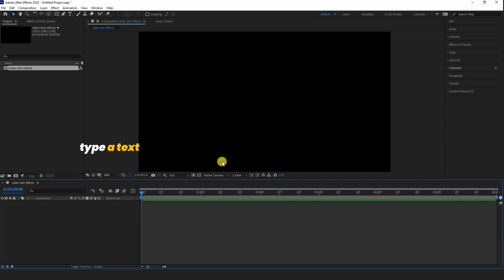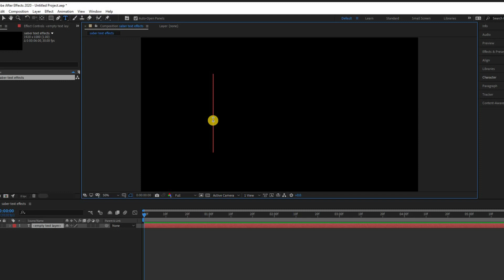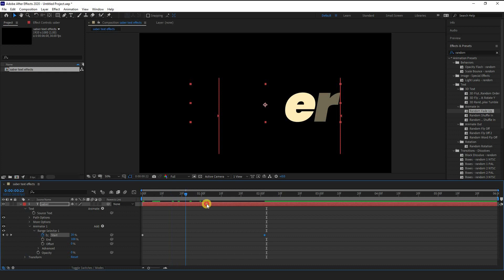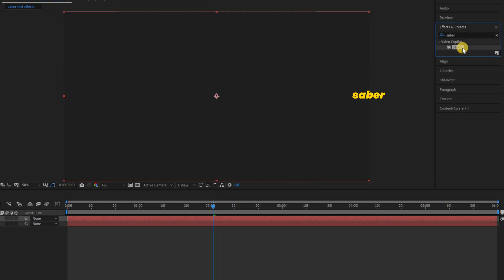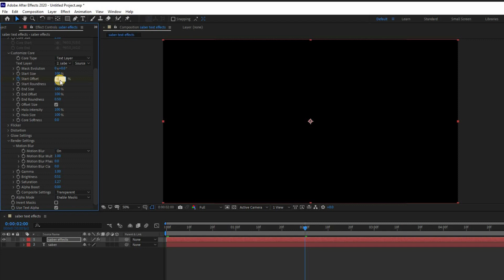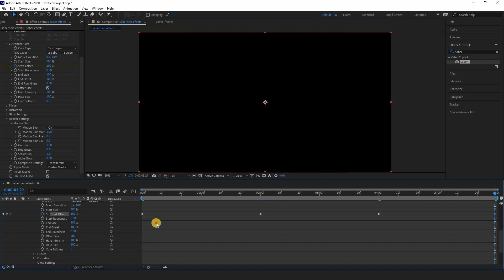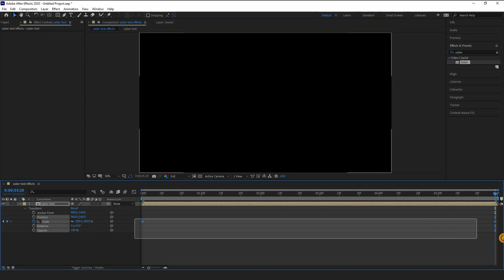Saber Text Effects In After Effects | After Effects Tutorial | Saber Free Plugin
Queries Solve
(1) how to create saber text effects in after effects.
(2) saber text animation in after effects.
(3) neon text animation in after effects.
(4) how to use saber plugin in after effects.
(5) saber text tutorial in after effects.
(6) how to make saber effects in after effects.
(7) saber text effects in after effects.

                           PHOTOSHOP TUTORIAL